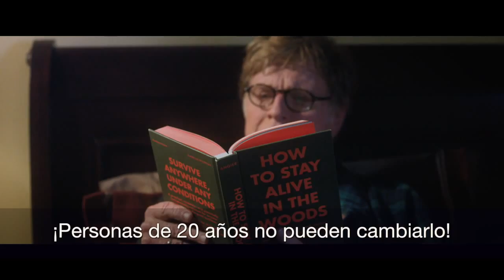Redford y Nolte: A Walk in the Woods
Después de una década viviendo en Inglaterra, Bill Bryson (Robert Redford) regresa a Estados Unidos, y para reconectar con su país decide caminar los montes Apalaches con uno de sus viejos amigos (Nick Nolte).